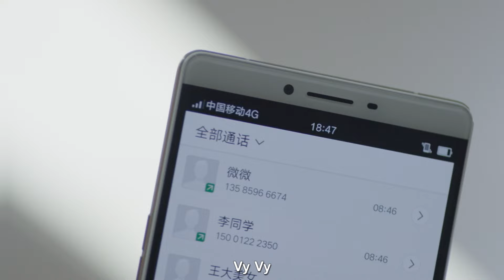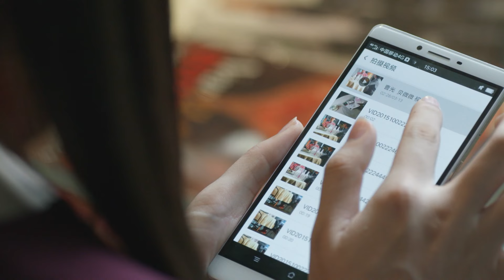NGŨ VỊ TÌNH YÊU TẬP 20 | Phim Bộ Tình Cảm Ngôn Tình Hiện Đại Thuyết Minh Hay Nhất 2024